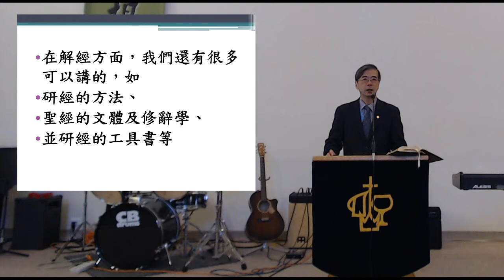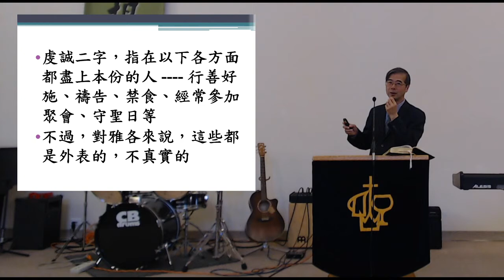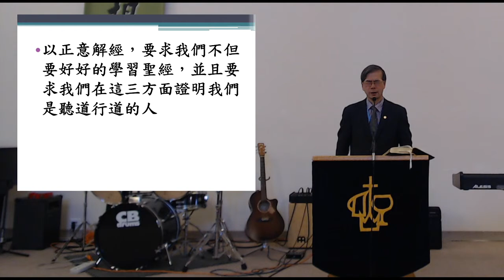2020-05-10 - VicCAC Mandarin Service